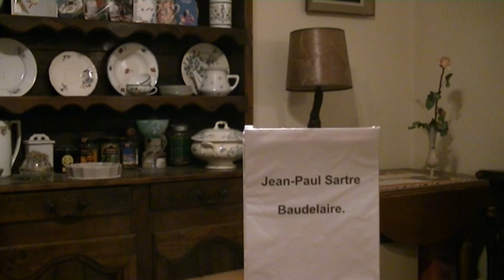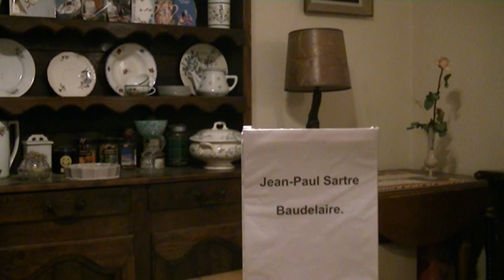Jean-Paul Sartre: Baudelaire.